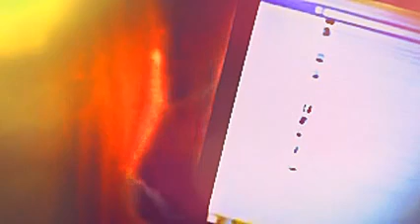Zamarszczysa pani z efektami!